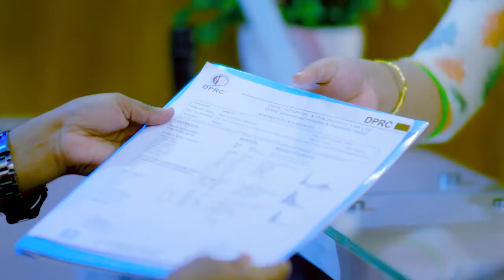ঘাড় ব্যথা চিকিৎসার শেষ দিনে রোগীর অবস্থা | Pain Treatment, Neck Pain, Cervical Spondylosis Treatment